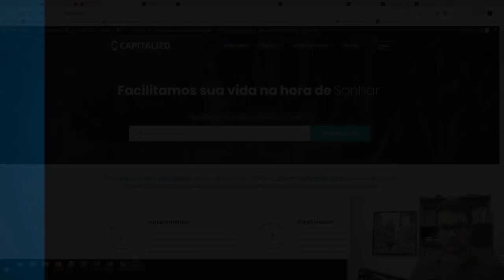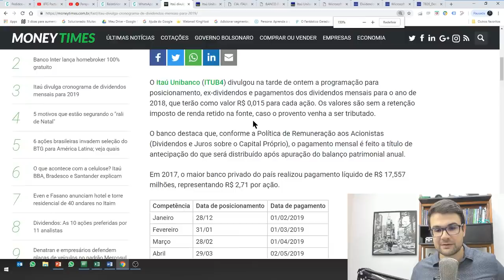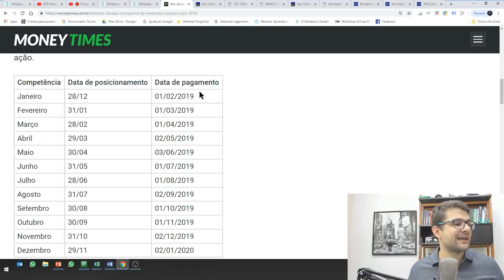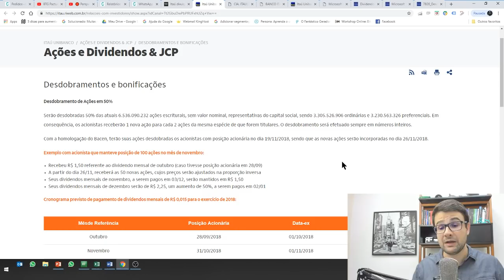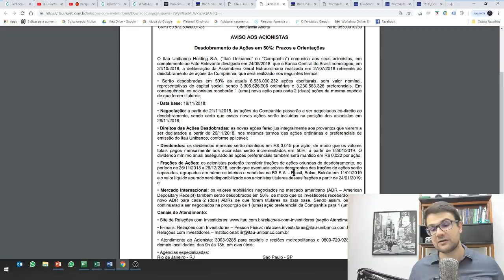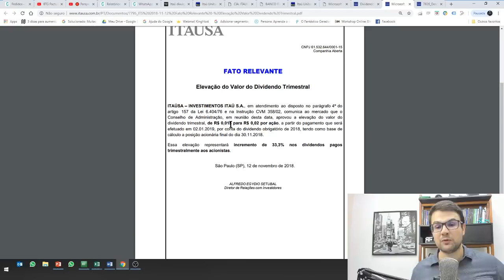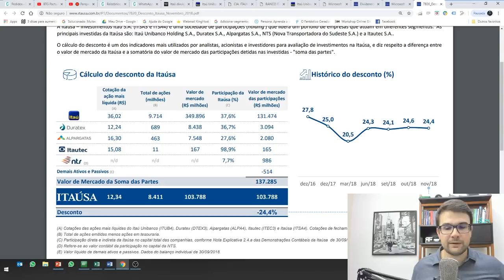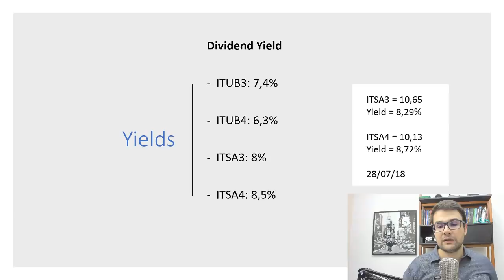Itaú (ITUB3/ITUB4) e ITAÚSA (ITSA3/ITSA4) - Dividendos maiores em 2019?